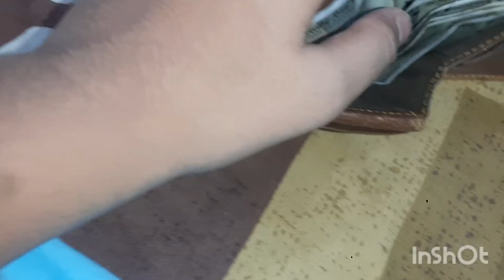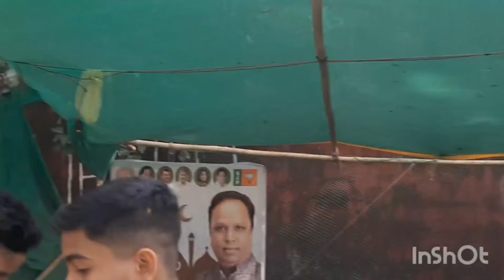Eid vlog | Day 1 and 2 | Full celebration